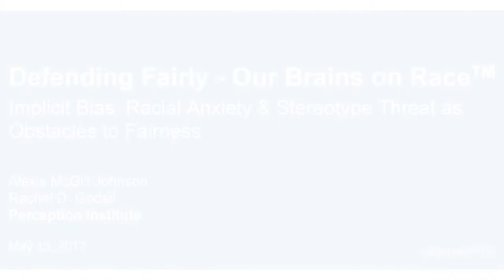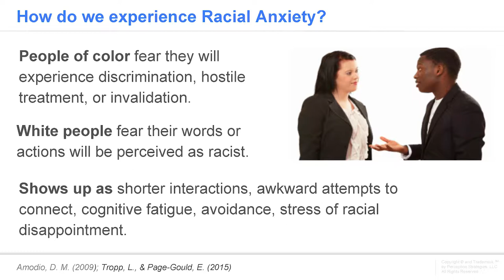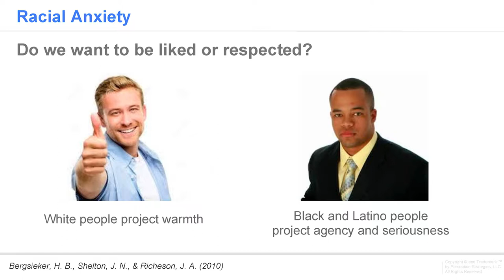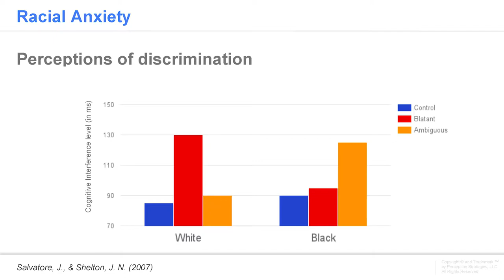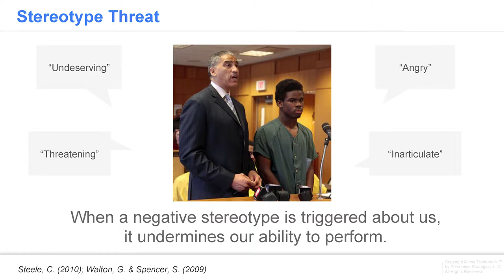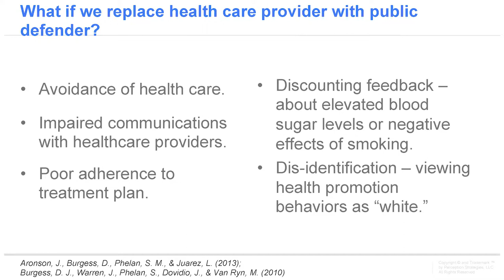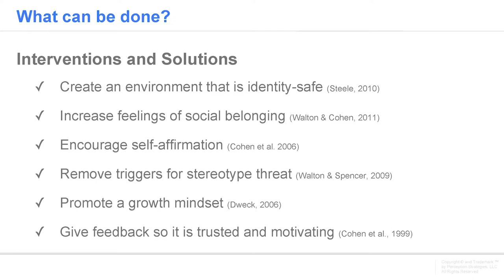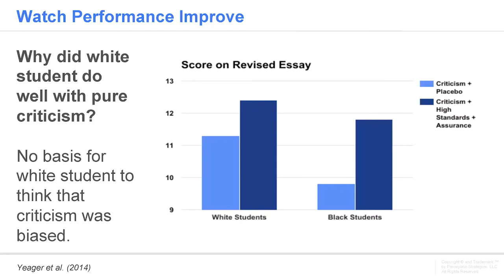Implicit Bias Seminar Part 2 - Fordham University Law School 5/12/2017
The College's Public Defenders Committee sponsored a seminar on implicit bias at Fordham University Law School. The two presenters were Rachel Godsil, Director of Research at the Perception Institute and professor at Rutger University Law School and Alexi McGill Johnson, Executive Director of the Perception Institute. In Part 2 Godsil covers racial anxiety, stereotype threat and then took questions from the audience.